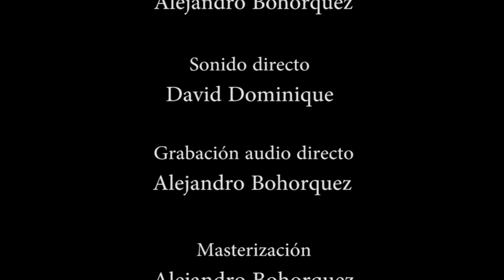Gran Wyoming y 3er Poder. Sucio amor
Del homenaje a Zappa celebrado el pasado diciembre en la Sala Palermo de Madrid.